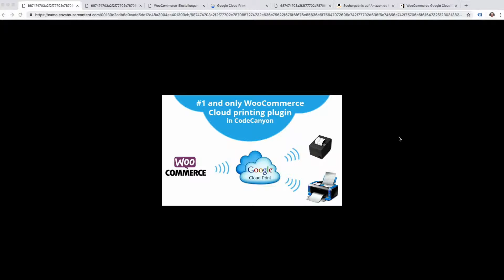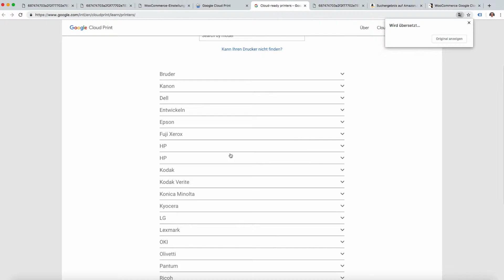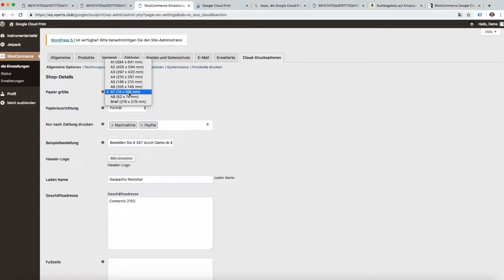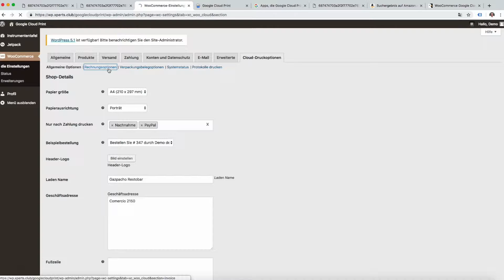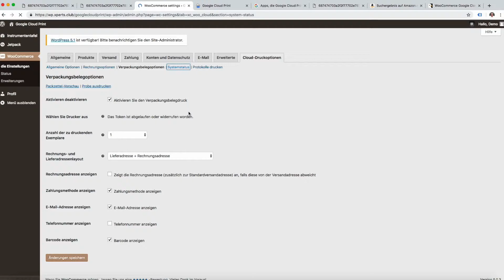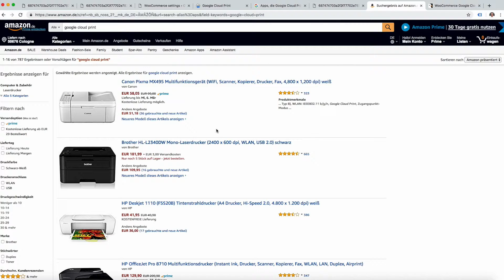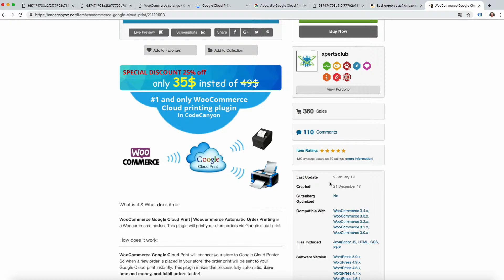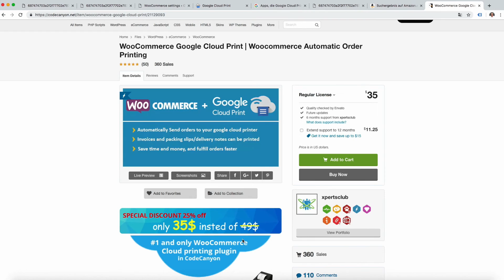WooCommerce Google Cloud Print (Rechnungen & Lieferscheine drucken)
NEU 2021: Alternative zu WooCommerce Google Cloud Print. Es ist ein Plugin für WordPress & WooCommerce was das automatische Ausdrucken von Rechnungen (Bestellungen) und Lieferscheinen (Verpackungsbelegen) ermöglicht.

► Link zu den Druckern

Wie funktioniert es:
WooCommerce Google Cloud Print verbindet Ihren WooCommerce Shop mit Google Cloud Print. Wenn Du also eine neue Bestellung in Deinem Geschäft bekommst, wird der Bestelldruck sofort an Deinen an Google Cloud-Printer angebundenen gesendet.

Dieses Plugin macht diesen Vorgang vollautomatisch. Du sparst viel Zeit und Geld und erledigst Deine Bestellabwicklung deutlich schneller!

Das Plugin druckt folgende Dokumente aus:
- Rechnungen = Bestellungen
- Paketschein = Lieferscheine

Welche Drucker unterstützt WooCommerce Google Cloud Print:
- Desktop-Drucker
- Thermodrucker

Hinweise zu Druckern:
- Klassische Drucker werden an einen Laptop oder einen PC angeschlossen und können über eine Funktion in Google Chrome bei Google Cloud Print registriert werden.

- Cloudfähige Drucker stellen eine direkte Verbindung mit dem Internet her und können ohne Laptop oder PC bei Google Cloud Print registriert werden.

Dieses Plugin ist mit jedem Drucker kompatibel der eine Verbindung mit Google Cloud Print herstellen kann.

Alle Dokumente werden zusätzlich als PDF-Datei in Google Drive gespeichert = Archivierung.

Vorteile:
- Kein Einloggen mehr um Bestellungen zu finden
- Keine Zeit mehr für das Ausdrucken von Lieferscheinen
- Perfekt in Workflow integrierbar
- Sende Bestellungen gleichzeitig an eine beliebige Anzahl von Druckern mit verschiedenen Papiergrößen und Anzahl an Kopien
- Keine Zusatzkosten für teure Druckanbieter und Implementierungen
- Keine Verzögerung mehr zwischen der Bestellung und der Erfüllung der Aufträge

Ideal geeignet für:
- Alle die einen WooCommerce Shop haben und automatisch Dokumente drucken lassen möchten
- Größere Shops mit Lager und Versandabteilung sowie eigener Buchhaltung
- Restaurants mit Shop und Lieferdienst oder Essen zur Abholung anbieten
- ALLE die online verkaufen und etwas automatisieren möchten

► Lieber professionell von einer Wordpress-Agentur umsetzen lassen?